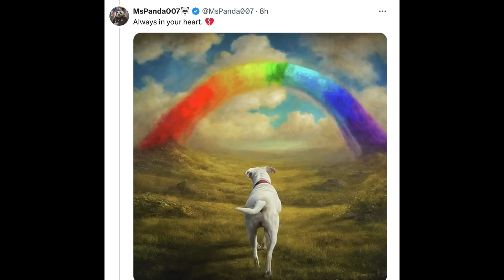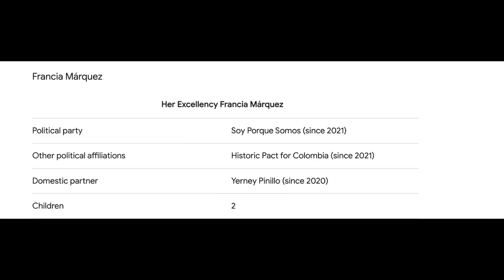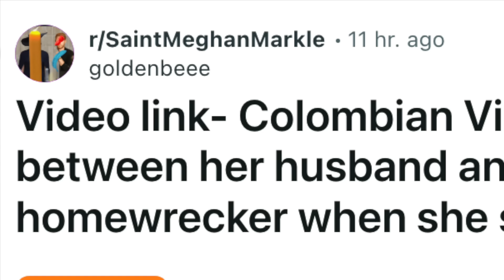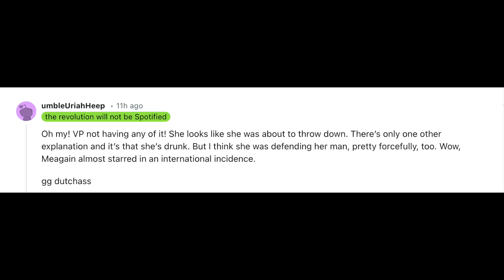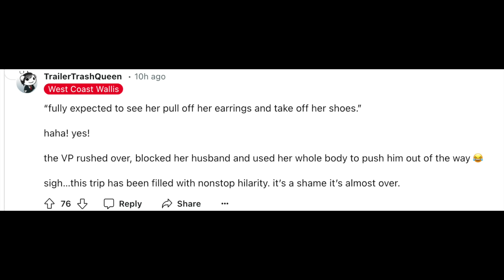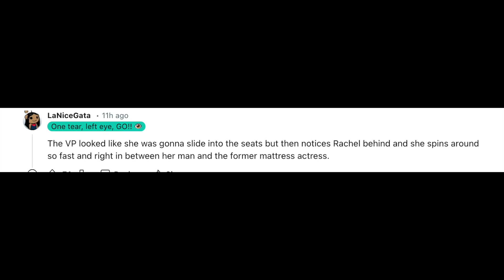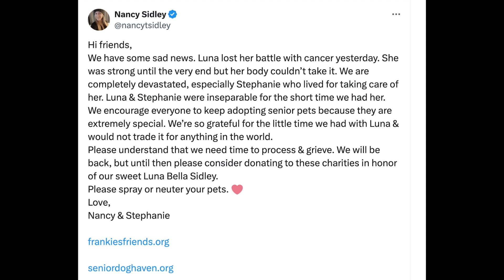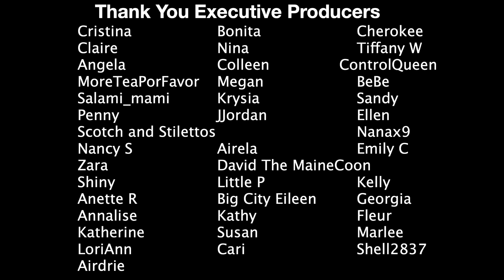Meghan Markle Prince Harry Colombia DISASTER Continues With New Video! Watch This!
Hi All! Today we are taking a look at this video of Meghan Markle  and VP of Colombia's partner embracing and things get weirder from there. Strap in and enjoy discussing the two biggest victims in their own minds, yikes.

I am Jen my channel was Real Housewives Recaps I just changed it to RHR Jen